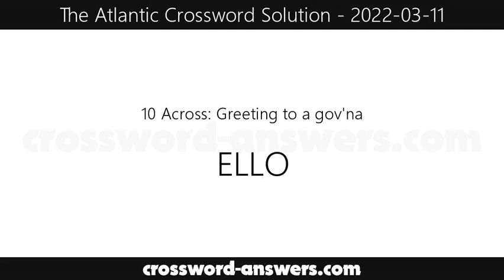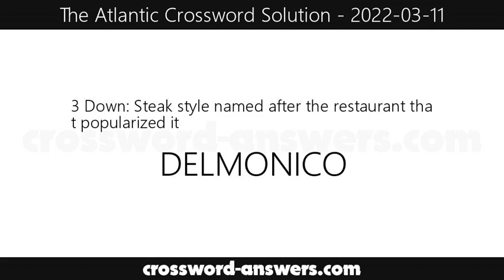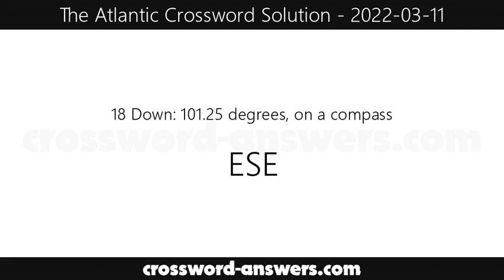The Atlantic Crossword Answers for Friday, March 11, 2022 ( 2022-03-11 )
The atlantic crossword answers for the crossword published on Friday, March 11, 2022.